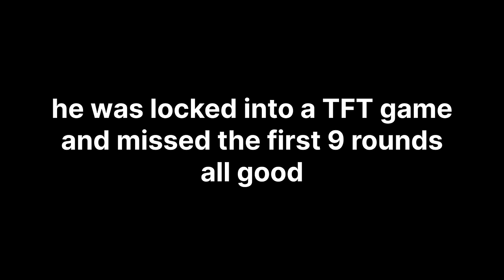Toast reacts to DSG saving his bank account in playoffs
00:00 Map 1: Bind
09:52 Map 2: Lotus
22:23 Map 3: Icebox